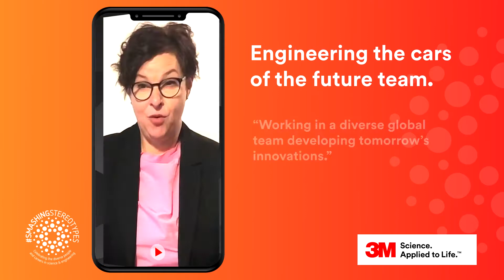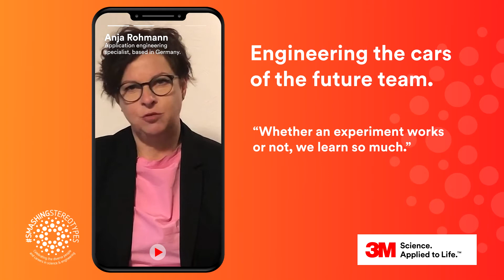Smashing Stereotypes: Engineering the Cars of the Future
Four female technical experts from 3M’s global Automotive business are challenging stereotypes by thriving in this male-dominated industry.

‘Smashing Stereotypes’ aims to encourage STEM employees and researchers to share stories about their day-to-day work and highlight the diversity of the STEM workforce, the extent of jobs and careers available, and that scientists are just like everyone else.